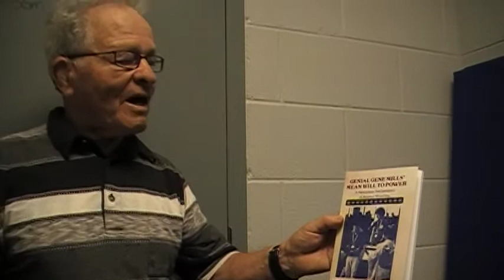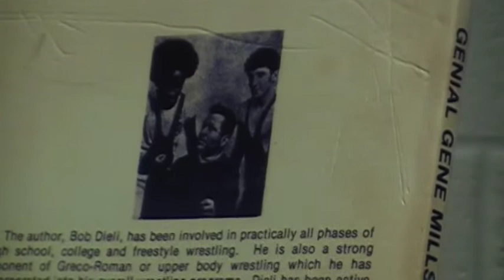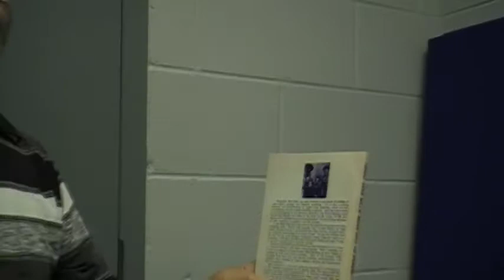Matside with the Legend